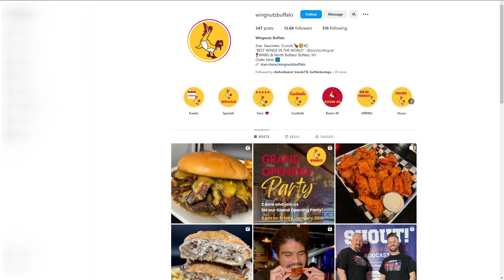Wingnutz opens a new Northtowns location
A new Wingnutz location is opening Friday night in the Northtowns.